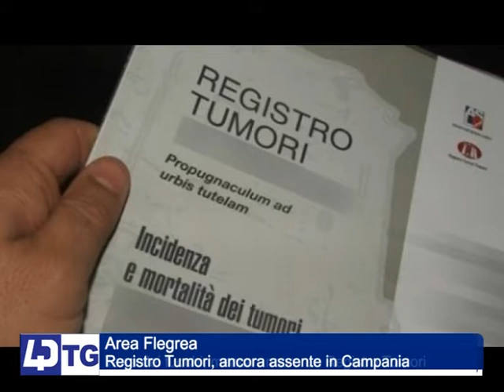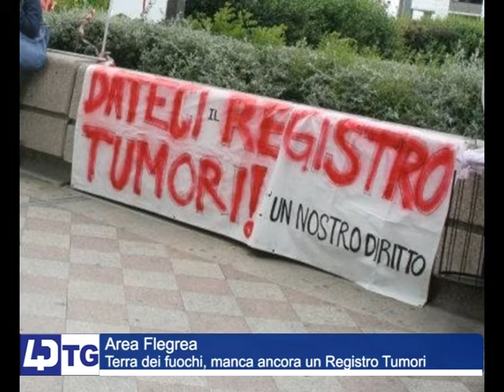REGISTRO TUMORI ANCORA ASSENTE IN CAMPANIA